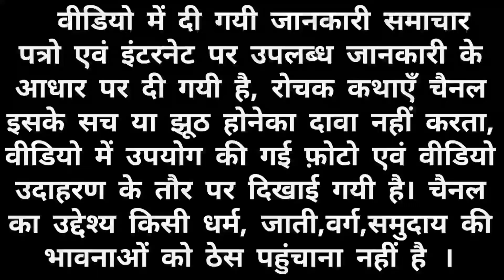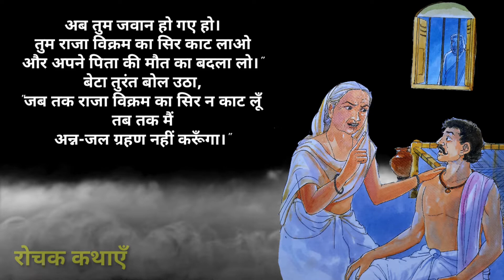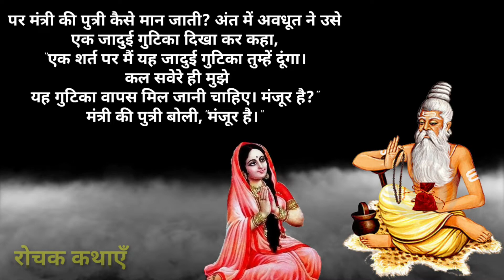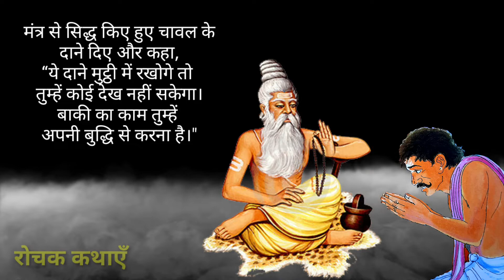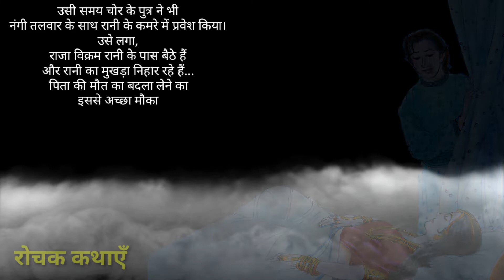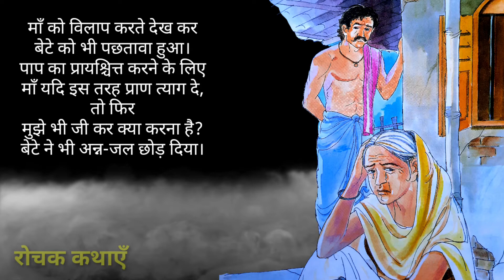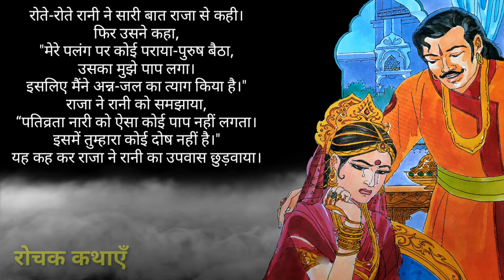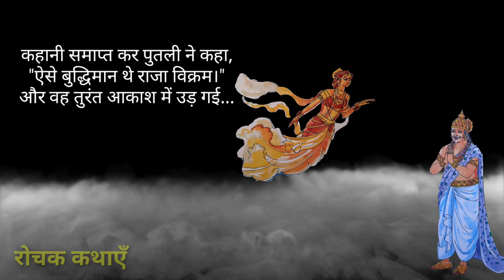32 पुतलियों वाला सिंहासन || जादुई गुटिका || sinhasan battisi story || 32 putli story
32 पुतलियों वाला सिंहासन || जादुई गुटिका || sinhasan battisi story || 32 putli story

Is video me sinhasan battisi story ko bataya gaya hai isme 32 putli story ko bataya gaya hai ye singhasan battisi ka bhag 8 hai aane vale bhag me puri 32 story dekhne milegi ye raja vikrama ditya ki kahani hai jo putliyon ke dwara raja bhoj ko bataya jata hai...

मेरे इस चैनल रोचक कथाएँ में आपको पौराणिक कथा, प्रेरक प्रसंग, प्रेरक कहानी,पौराणिक कहानी, नई कहानी, धार्मिक कहानी, मनोरंजक कहानी, मार्मिक कहानी,हास्य कथा, परियों की कहानी,दादी माँ की कहानी, नानी की कहानियां, रोचक कहानियां, रोचक कथाएँ, विक्रम वेताल की कहानी नई पुरानी सभी प्रकार की कहानियां एवं कथाएँ देखने मिलेगा..

★बहरा मेंढक प्रेरक कहानी

★विक्रम वेताल की अंतिम कहानी

★परशुराम ने क्यो काटा अपनी माँ का सिर

★ यक्ष के प्रश्न और युधिष्ठिर के उत्तर

★ बड़ा भक्त कौन ? राधा कृष्ण और नारद की कथा

★ कृष्ण जन्म की समूर्ण कथा

★बहुला चौथ व्रत कथा

★हलषष्ठी /कमरछठ / हलछठ व्रत सम्पूर्ण कथा

★नरक कितने प्रकार के होते है

★रानीपद्मवती का भूत

★पूरी रथ यात्रा से जुड़ी रोचक बातें

★वट सावित्री की सम्पूर्ण कथा